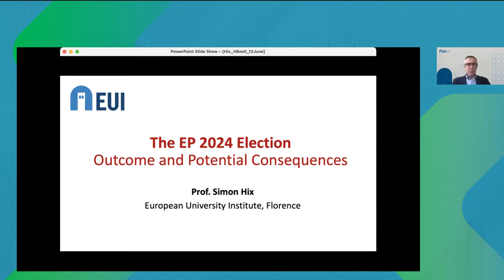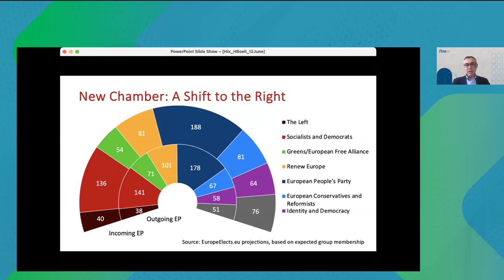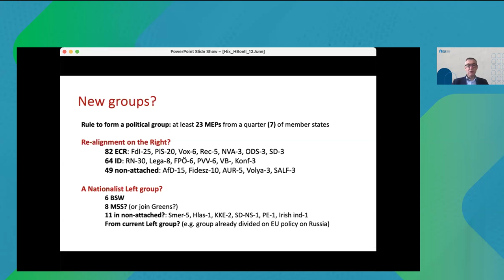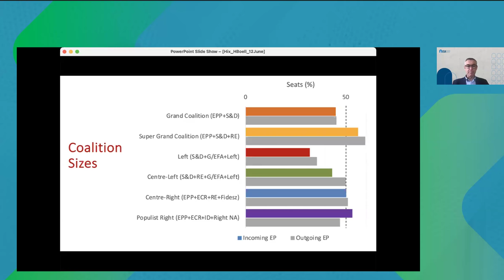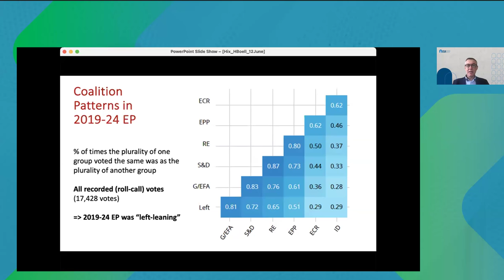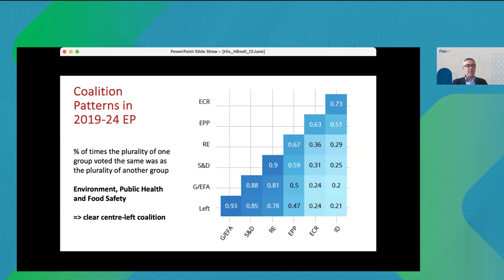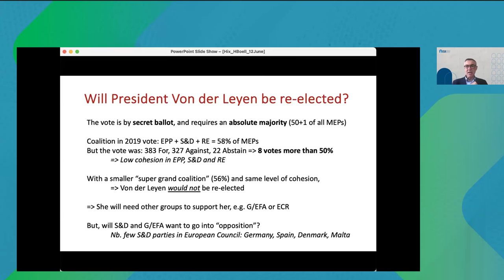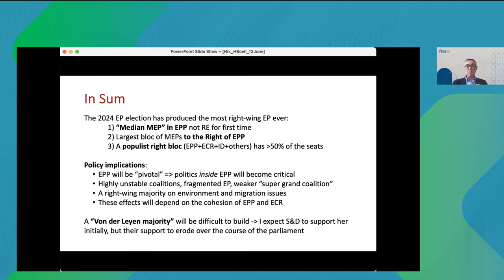The aftermath of the EP elections - Towards a new EU legislative term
Europe has voted! The new European Parliament will shape the future trajectory of the European Union. The election results will not only influence the constellation of the next European Commission. They will also affect future EU policies such as democracy, climate, economy and social affairs. In this context, we discussed what are the main takeaways from the EP election results, what political groups will be formed, what majorities are possible, and what potential political alliances can be foreseen, and what does this mean for key issues such as the green transformation as well as the EU’s reform and enlargement agenda.

Speakers:
Jan Philipp Albrecht, President, Heinrich-Böll-Stiftung, Berlin
Prof. Simon Hix, Stein Rokkan Chair in Comparative Politics, European University Institute, Florence [Presentation]
Joanna Maria Stolarek, Director, Heinrich-Böll-Stiftung Warsaw
Dietrich Herrmann, Project Officer - Government, Administration and Political Parties, Heinrich-Böll-Stiftung, Berlin
Marc Berthold, Director, Heinrich-Böll-Stiftung France & Italy
Michalis Goudis, Director, Heinrich-Böll-Stiftung Thessaloniki
Nóra Köves, East Network Officer, Greens/EFA Group in the European Parliament, Brussels
Armida van Rij, Senior Research Fellow and Head of Europe Programme, Chatham House, London
Mar Garcia Sanz, Board Member, Green European Foundation, Barcelona

Check out our web dossier full of insights from the Heinrich-Böll-Stiftung's offices and partners on the 2024 European Parliament elections, the next EU legislative term, and the "super election" year 2024